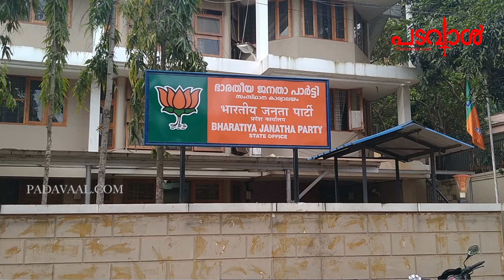സ്വർണ്ണക്കടത്തിൽ കുടുങ്ങുന്നതാര് ബി.ജെ.പിയോ സി.പി.എമ്മോ